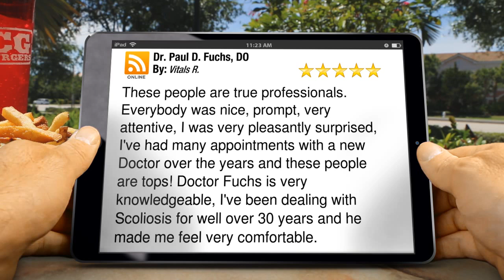Dr. Paul D. Fuchs, DO Fort Myers Great 5 Star Review by Vitals R.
5 Star Rating

        These people are true professionals. Everybody was nice, prompt, very attentive, I was very pleasantly surprised, I've had many appointments with a new Doctor over the years and these people are tops! Doctor Fuchs is very knowledgeable, I've been dealing with Scoliosis for well over 30 years and he made me feel very comfortable.

        Dr. Paul D. Fuchs, DO
        2531 Cleveland Ave
        Fort Myers FL
        33901